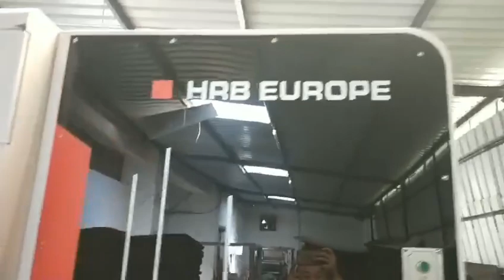HRB-1450F AUTOMATIC 5 PLY FLUTE LAMINATOR MACHINE